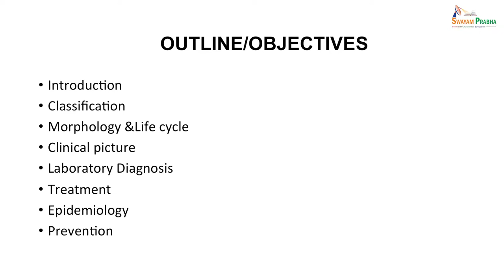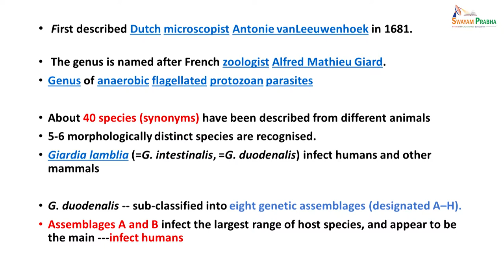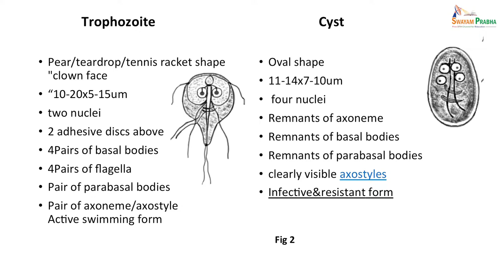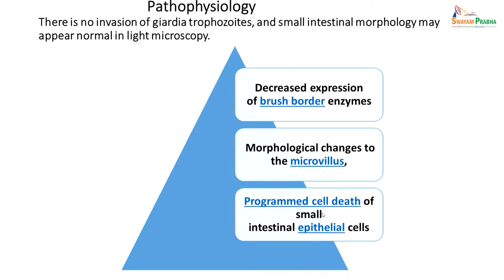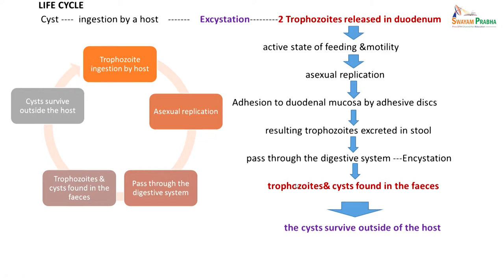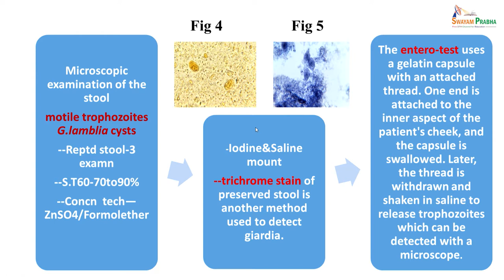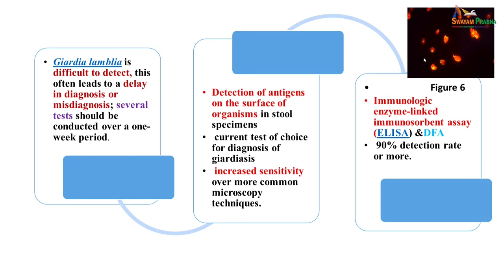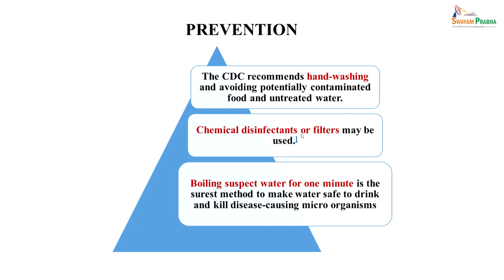29. Intestinal Protozoa causing diarrhea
Giardia, protozoa, trophozoite, cyst, giardiasis, diagnosis, treatment, prevention, waterborne, sanitation